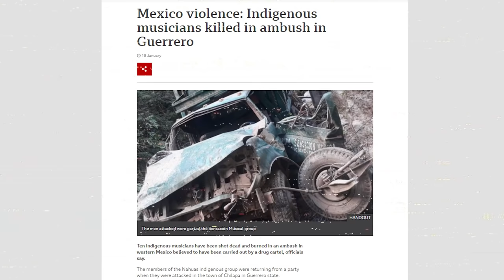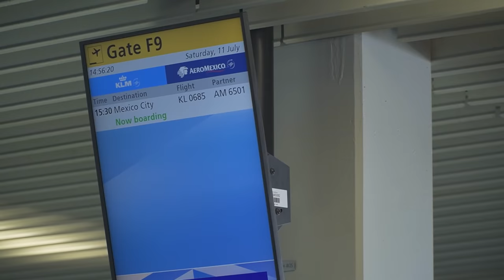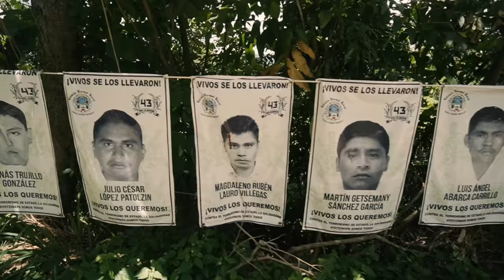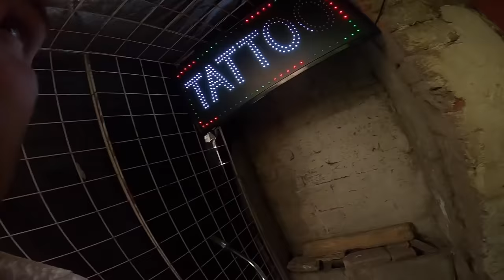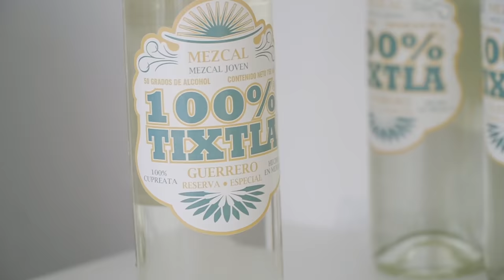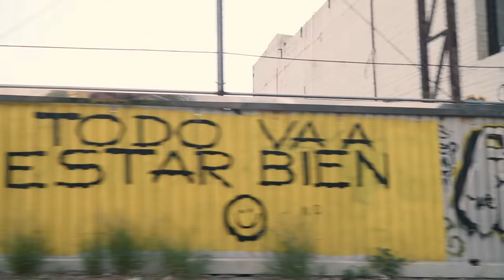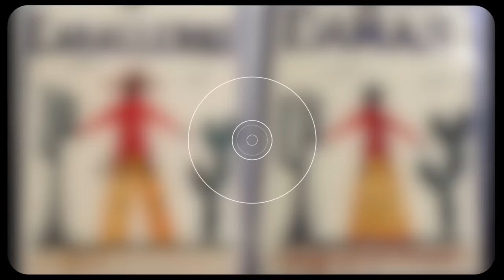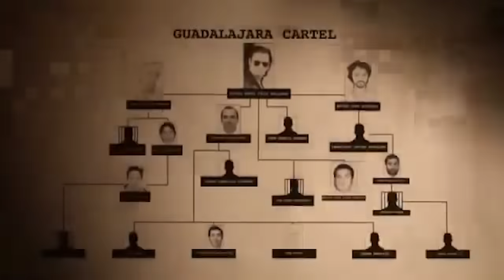Most Dangerous State of Mexico / Narcos War Zones / How people live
Install Raid for Free ✅ IOS ✅ ANDROID ✅ PC and get a special starter pack 💥Available only for the next 30 days!
🔥 INCREDIBLE VIDEO - Somalia: Piracy / How People Live / Hijacking and Ransoms

My people, today I will show you a country where even police drives around with gunmen for security. We'll visit the Guerrero state mountains, home of the largest heroine plantations in the country. We'll talk to local gang members, who weigh their cash, because it is quicker to count it that way.
These people don't just control a shop or a street, nope, not even districts, instead they control villages and towns!

It's the Guerrero State, where half of Mexico's heroine production takes place. Honestly, when I was on my way to Mexico, I had no idea this trip will turn out to be one of the most insane trips of my life, all due to the fact that Mexico is now experiencing a new evolution of drug wars, and today I'll visit cities with no army, no police, since it's narcos, who control them!

Welcome to How do People Live by Lyadov from Mexico!

"The People" is Anton Lyadov travel vblog. Anton visits the most uncommon and dangerous places in the world.

For Voice Over & Dubbing Enquiries - Contact